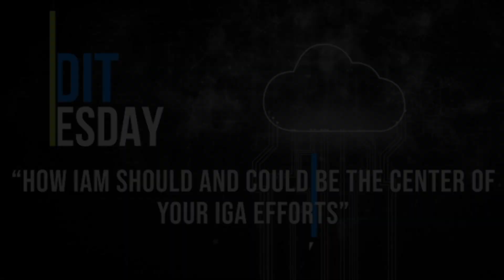How IAM Should and Could Be the Center of Your IGA Efforts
Governance and compliance is on everyone’s from healthcare to finance to defense contractors.

Burt for most involved in IT - governance is what those other folks design.  Most companies are comfortable with their identity stores, their SSO and their 2-Factor - but when the topic of governance arrives most feel they have to install and manage a whole new system.

Key issues - and why this talk invites identity expert, Marcus Well, CEO of Wellsecured IT.

This topic will explore the concept of:
Starting with what the enterprise is comfortable with:  their IAM
And then branching into the wild beyond:  identity governance and IGA

The solution to bridge this gap is YouAttest.  YouAtte has simplified the process of the identity audit - and makes it deployable w/ direct integration into the IAM solution.